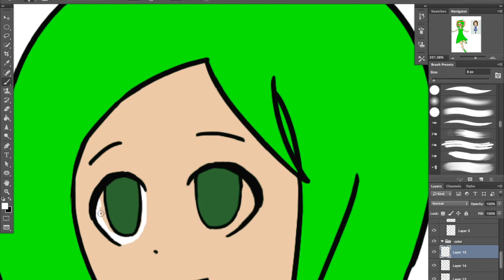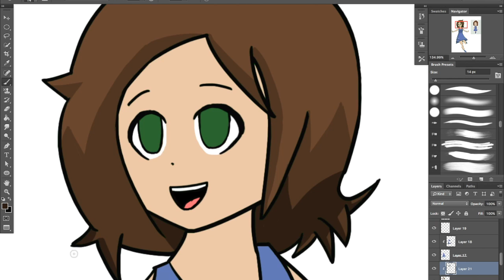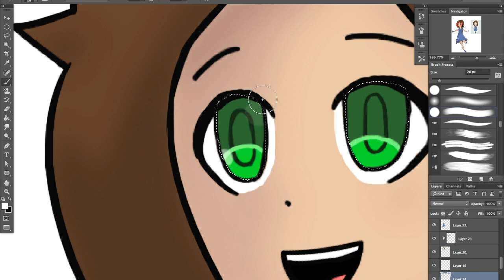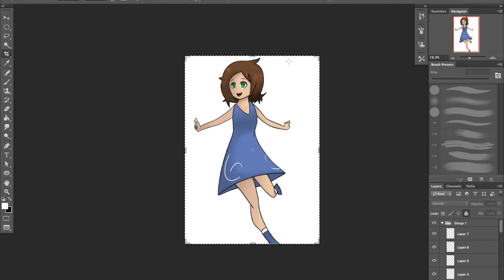Leaf Moss (for fun) ☾Speedpaint☽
I hope you like it leaf this one is for you. Any critics would be nice but be sure to check the final art after the filters were put on before you judge it also leave the comments on deviantart if you have an account